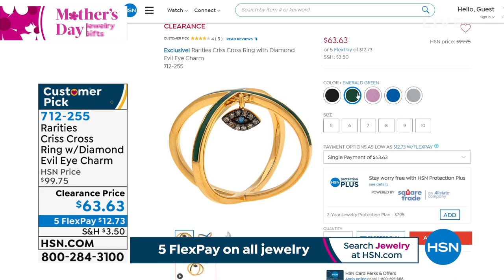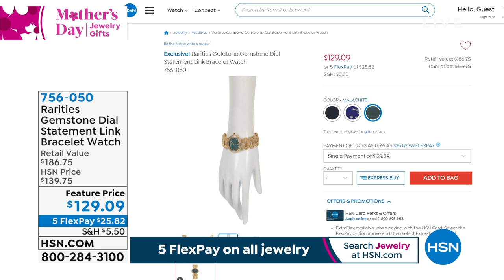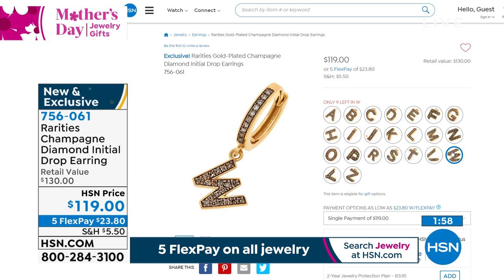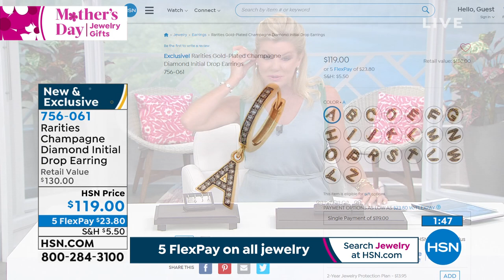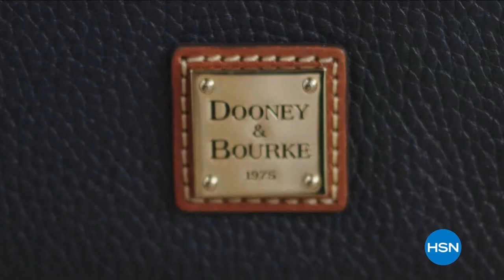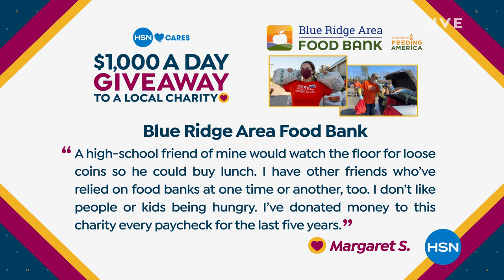HSN | Healthy You with Brett Chukerman 04.20.2021 - 05 PM